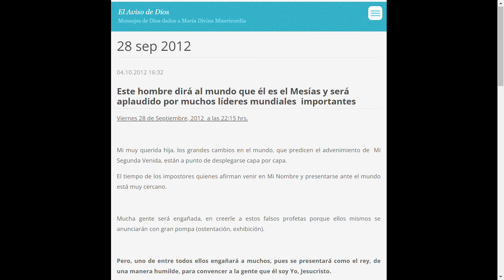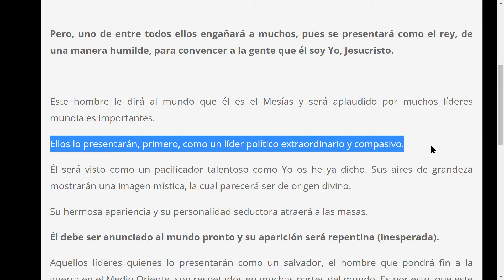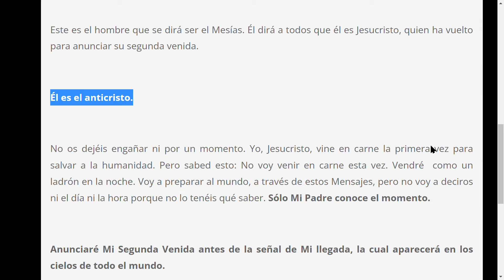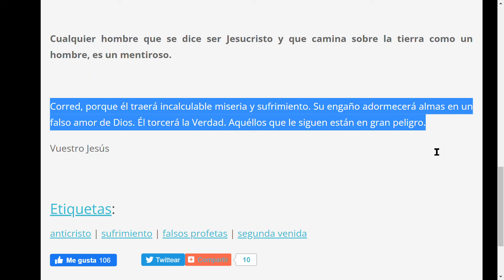28 sep 2012 Este hombre dirá que él es el Mesías y será aplaudido por los líderes mundiales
Este hombre dirá al mundo que él es el Mesías y será aplaudido por muchos líderes mundiales  importantes
Viernes 28 de Septiembre, 2012  a las 22:15 hrs.

Mi muy querida hija, los grandes cambios en el mundo, que predicen el advenimiento de  Mi Segunda Venida, están a punto de desplegarse capa por capa.

El tiempo de los impostores quienes afirman venir en Mi Nombre y presentarse ante el mundo está muy cercano.

Mucha gente será engañada, en creerle a estos falsos profetas porque ellos mismos se anunciarán con gran pompa (ostentación, exhibición).

Pero, uno de entre todos ellos engañará a muchos, pues se presentará como el rey, de una manera humilde, para convencer a la gente que él soy Yo, Jesucristo.

Este hombre le dirá al mundo que él es el Mesías y será aplaudido por muchos líderes mundiales importantes.

Ellos lo presentarán, primero, como un líder político extraordinario y compasivo.

Él será visto como un pacificador talentoso como Yo os he ya dicho. Sus aires de grandeza mostrarán una imagen mística, la cual parecerá ser de origen divino.

Su hermosa apariencia y su personalidad seductora atraerá a las masas.

Él debe ser anunciado al mundo pronto y su aparición será repentina (inesperada).

Aquellos líderes quienes lo presentarán como un salvador, el hombre que pondrá fin a la guerra en el Medio Oriente, son respetados en muchas partes del mundo. Es por esto, que este falso mesías será aceptado tan fácilmente.

Después de algún tiempo su apelación (llamado) será propagada. Los medios de comunicación alabarán sus habilidades diplomáticas y su seguimiento será grande.

Este es el hombre que se dirá ser el Mesías. Él dirá a todos que él es Jesucristo, quien ha vuelto para anunciar su segunda venida.

Él es el anticristo.

No os dejéis engañar ni por un momento. Yo, Jesucristo, vine en carne la primera vez para salvar a la humanidad. Pero sabed esto: No voy venir en carne esta vez. Vendré  como un ladrón en la noche. Voy a preparar al mundo, a través de estos Mensajes, pero no voy a deciros ni el día ni la hora porque no lo tenéis qué saber. Sólo Mi Padre conoce el momento.

Anunciaré Mi Segunda Venida antes de la señal de Mi llegada, la cual aparecerá en los cielos de todo el mundo.

Cualquier hombre que se dice ser Jesucristo y que camina sobre la tierra como un hombre, es un mentiroso.

Corred, porque él traerá incalculable miseria y sufrimiento. Su engaño adormecerá almas en un falso amor de Dios. Él torcerá la Verdad. Aquéllos que le siguen están en gran peligro.

Vuestro Jesús